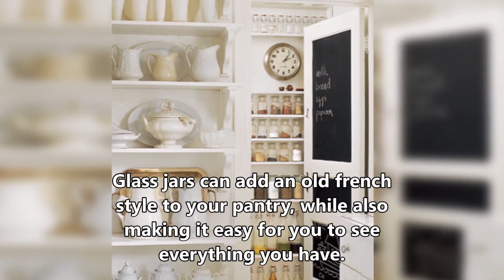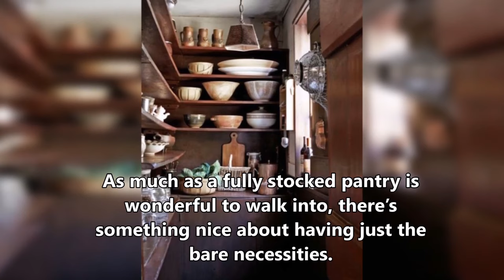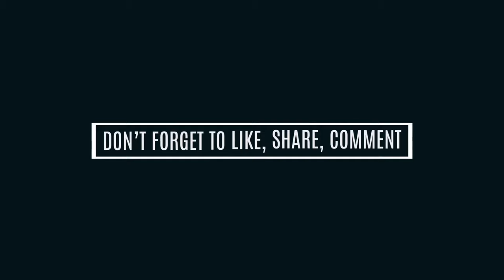13 Beautifully Ideas Organized and Inspiring Pantries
13 BEAUTIFUL PANTRIES + ORGANIZATION TIPS

Cleaning out your pantry won’t feel so crazy with some helpful tips to use along the way. Start by grouping your foods together by type or by meal. Save pasta sauce jars to reuse for rice or popcorn kernels. Keep reading for more tips on how to tackle the pantry one can of soup at a time…

1. Clean it out regularly
Sort through your pantry and decide what should stay or go so it doesn’t turn into a mess of clutter.

2. More than just food
If you have extra space, fill your pantry with other things like wine glasses or extra plates.

3. Use glass jars
Glass jars can add an old french style to your pantry, while also making it easy for you to see everything you have.

4. All packed away
Keep everything packed away in plastic bins with labels.

5. Organizing around an allergy
See how to create a gluten free pantry like this.

6. Simple and sweet
As much as a fully stocked pantry is wonderful to walk into, there’s something nice about having just the bare necessities.

7. Grouping Together
Organize your pantry by types of food: grains, snacks, drinks, etc.

8. Styling your pantry
If you want to create a vintage style pantry, add vintage utensils and tins.

9. Start saving your jars
Pasta jars are great for recycling and using to store food.

10. Build your own pantry
Follow the steps to learn how this family built their own pantry.

11. Where to start
Check out how this pantry is organized for a starting off point to start organizing yours.

12. Organizing cans
Look into buying organizers made for cans instead of just stacking them.

13. Hard to reach places
Put a ladder in your pantry to easily access those hard to reach places.